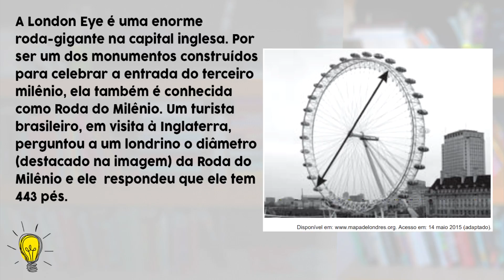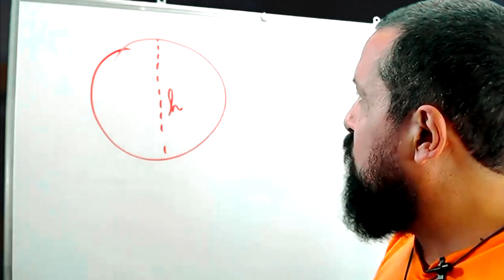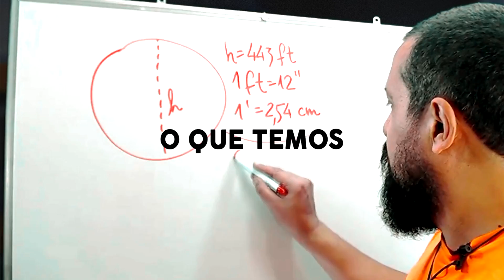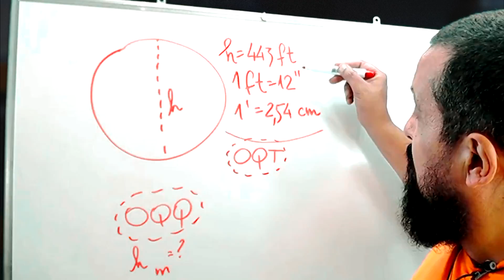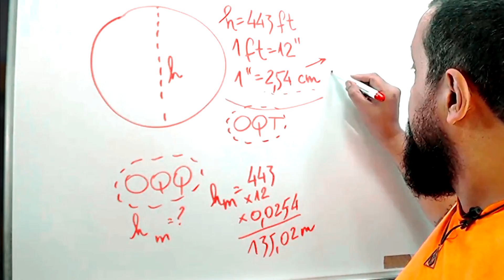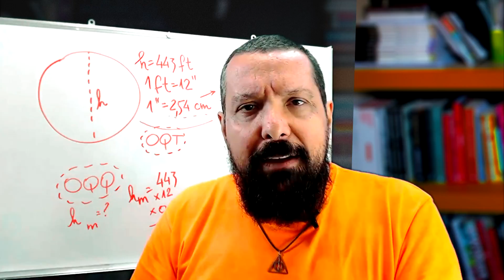CONCEITOS NUMÉRICOS | Matemática para o ENEM | prof. Paulo Maximo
🚨🚨 CONHEÇA NOSSA PLATAFORMA E TENHA ACESSO A UM CURSO COMPLETO PARA O ENEM

➡️ Você sabe quais são as matérias que mais costumam cair no Enem, em matemática? 🤔

Hoje o prof. PAULO MÁXIMO falou sobre os CONCEITOS NUMÉRICOS, que são uma dessas matérias mais recorrentes na prova! 📐📊

Você sabe fazer a conversão de diferentes unidades de medida? Ele resolveu um exercício que vai deixar bem claro como resolver isso!